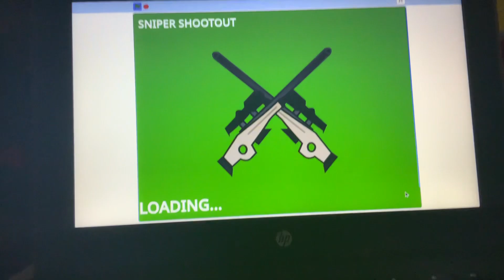🤣 I tried the game that Vector raged over and I lost